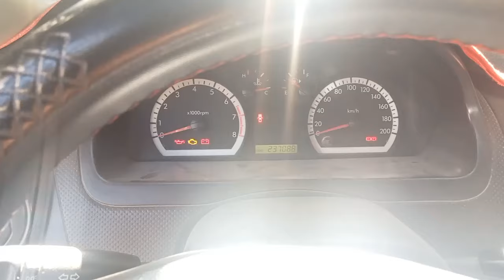Loud sound in the car engine. hydraulic pusher cleaning